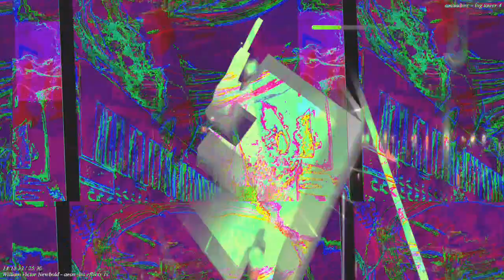[EPILEPSY WARNING] Movie 22 11 27 21h54m32s *Photosensitivity Warning*